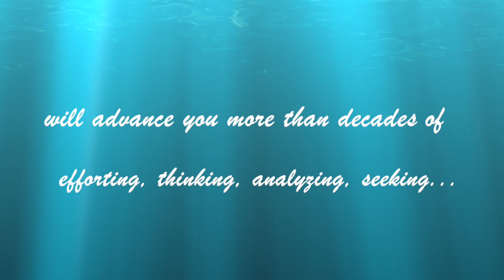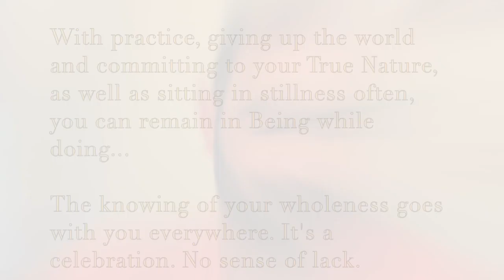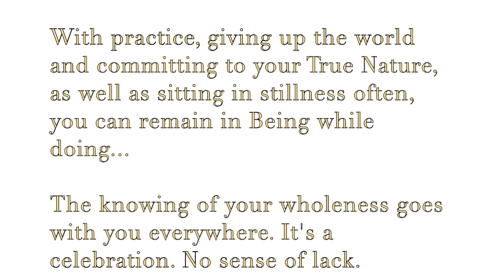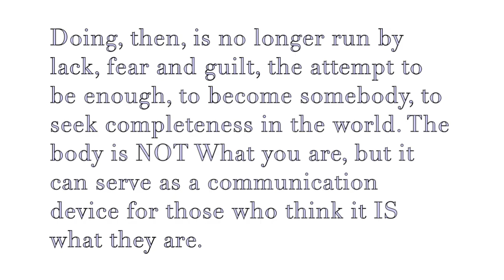Beyond the Body ~ An Invitation to Stillness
🌞 My book, A Kiss From Reality

🌞 Become a Sun Ray member. Gain access to exclusive meditations, videos and posts, as well as request videos on what you'd like me to speak on. This is a really great way to support the teaching and incentivizes me to create more helpful content.

Join via YouTube OR via the Sun Ray Community site:

Joining the community is free: You don't have to get a membership to be part of the community. You are most welcome to hang around with or without membership, to share and interact. Keep in mind that joining the Sun Ray memberships via the community site gives you the ability to interact with others and make like-minded friends a little more than YouTube does. Once you've joined the community, look to the menu on your left (3 lines at the top left if you have the Mighty Networks phone app) and click on "Member's Area".

*** To join via YouTube: Look for the “Join” button at the top left, above this desceiption, OR simply go to @DanielShai and find the “Join” button on the right side of my channel page. The only bonus to joining via YouTube versus joining via the Sun Ray Community, is the priority reply to comments.

0:00 You as Being vs You as body
17:53 The shifted relationship with the body and with doing
21:31 Summing Up